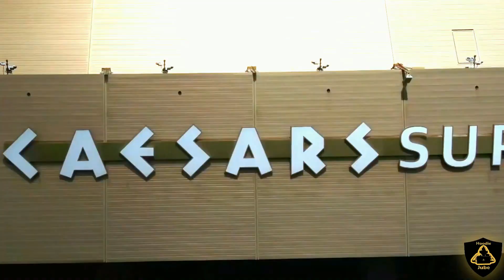Hoodie Jube's Giveaway Winner Reaction Video (NFL,New Orleans Saints, Giveaways)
Giveaway Winner Reaction Video, New Orleans Saints, NFL, Giveaways, Giving Back To Community,